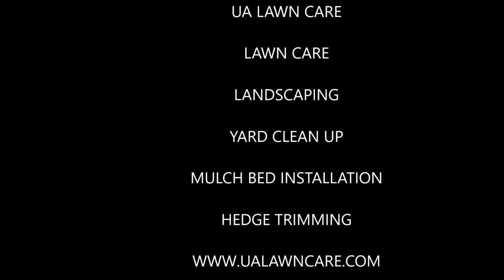DON'T BE LIKE HARVEY - TEXTING CAN WAIT - UA Lawncare - Jacksonville Florida